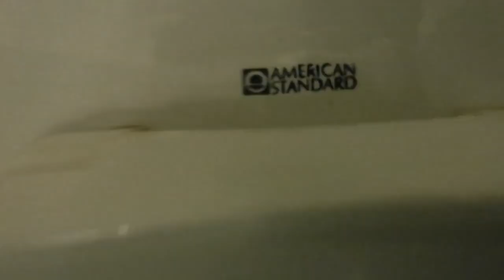736. Office in Robinson Township, Pennsylvania.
This restroom was filmed at another building in Robinson Township, PA. The fixtures are: 2 1970's AS Trimbrooks (not shown) and 2 1970's AS Instantos. This restroom is amazing!!! Rating: 5/5